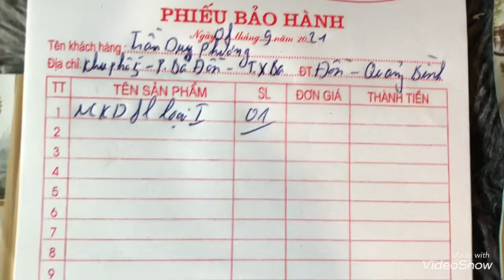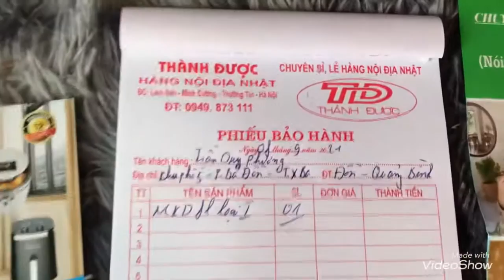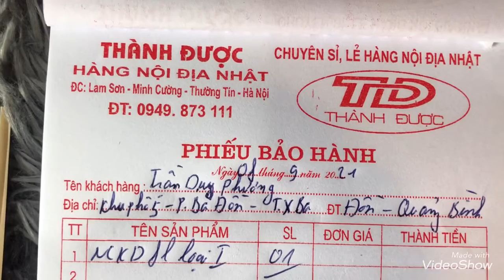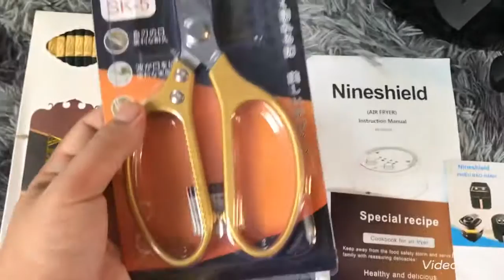Quảng Bình quê ta ơi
🍟 🍀  Ngay 8-9-2021  🍀 🍟

-  Nồi Chiên Không Dầu NineShield 8l hàng nhập khẩu nguyên chiếc loại 1 gửi anh : Trần duy Phương,khu phố 5 phường Ba Đồn thị xã Ba Đồn Quảng Bình 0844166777
    Tổng Kho Hàng Nội Địa Nhật Trung Mỹ Thành Được. Chúc A và gia đình sức khỏe- bình an.
🏡  house: Lam Sơn - Minh Cường - Thường Tín - Hà Nội 🏡